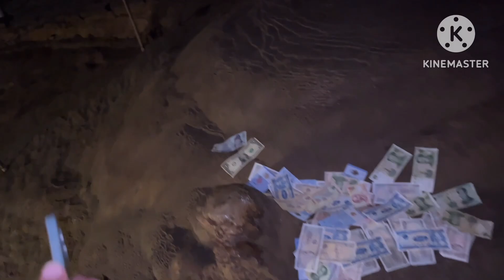Aaj first time ki kayaking | sabse bdi caves |vietnam vlog